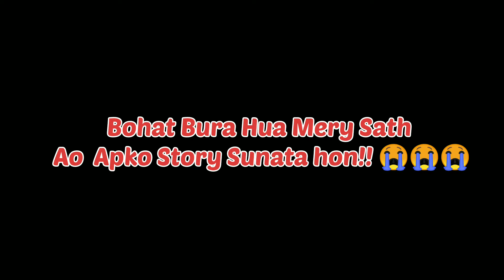9th ,10th, 11th and 12th k Practicals Kese Hoty Hain | Best Video